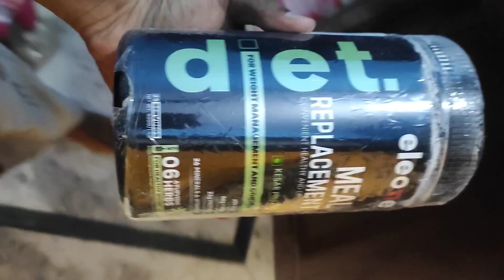day😁(37/75) hard challenge🔥|| Dusshera ka celebration day 🔥